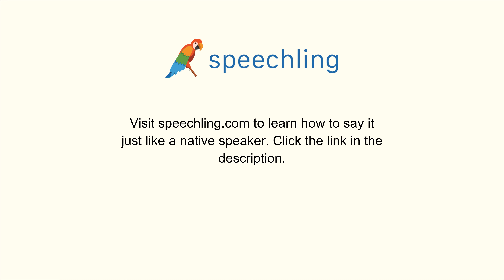How to say "That smells bad." in Chinese (Traditional)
Male Voice:
很難聞。

Female Voice:
很難聞。

Male Voice Translation:
That smells bad.

Female Voice Translation:
That smells bad.